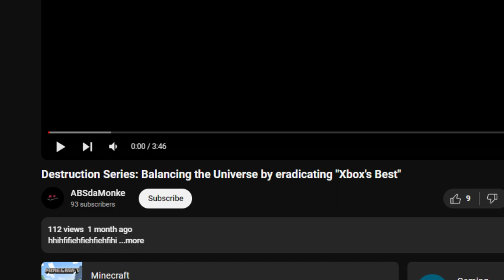clipdump 69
Tags (ignore)
servers I also like to play other than the hive is zeqa or zeqa.net,
this hive bedrock edition server is owned by xoop (xoopyt) and
is a very fun hive bedrock edition server.
In this video, I show some of my combos, icy bridging, and ender
pearl clutches on Minecraft Bedrock. The Hive (which is the server im playing) has tons of content creators including,
PotatoPie25, Evident, xqwo, Pada IOS, iusehuzuni
DannylsDahBomb, Xoop, and many more! Hive Skywars is the gamemode I'm playing in this video. Hive Treasure Wars (hive
scrims) and hive survival games are some of the gamemodes
that ill be playing in the future.
minemanner but on bedrock minecraft (hive bedrock/mcpe/
mcbe)
Hive montage
Hive treasure wars combos
Hive skywars combos
Hive sumo
Hive scrims
Hive survival games